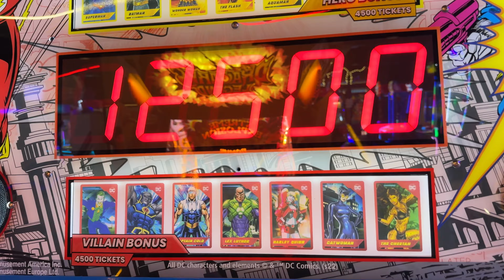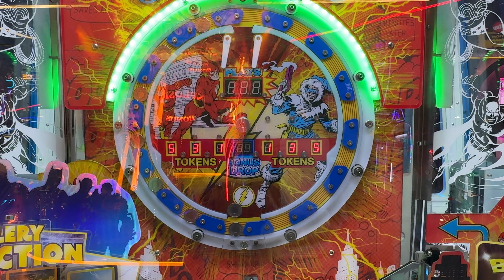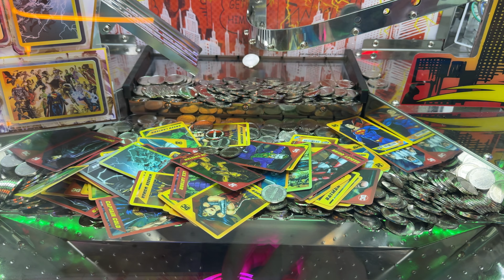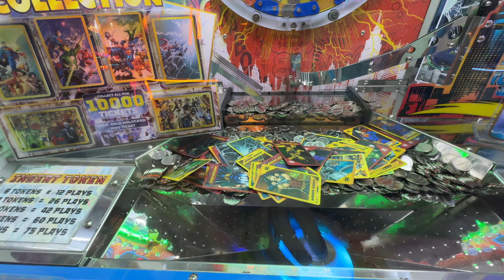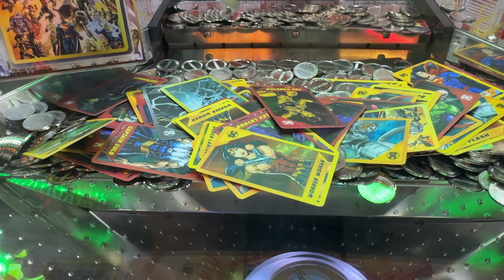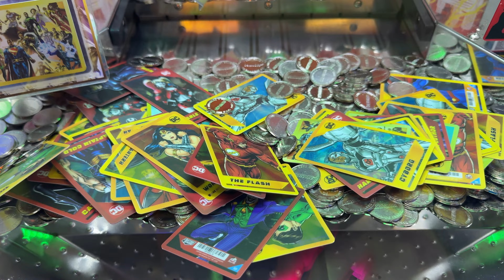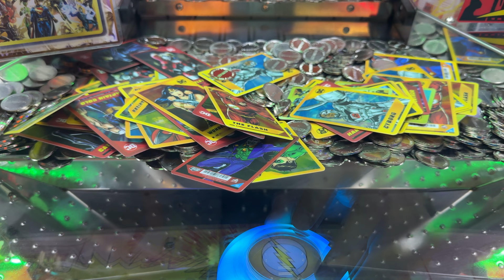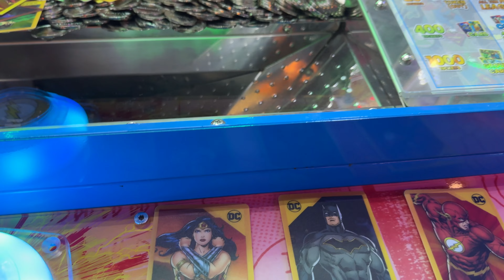GAME INI LEBIH SERU DARI YANG SEBELUMNYA !! DC SUPERHERO #1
Please give like to this video

Hi, friends! i always get asked how i film my videos, all the tools & gear i use for vlogging with my apple and iphone on the go!

ｓｕｐｐｏｒｔ
For you guys want to donate for them, please klik this link  ♡

ｆｅａｔｕｒｅｄ
iPhone 15 Pro Max
For my record video